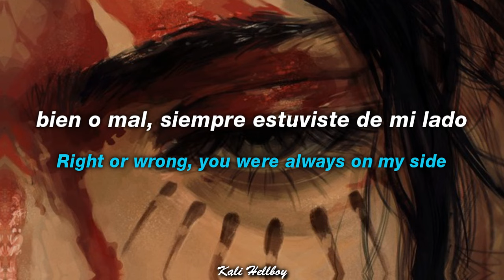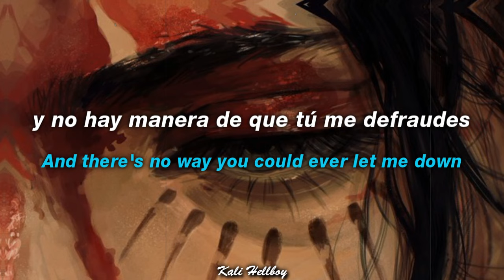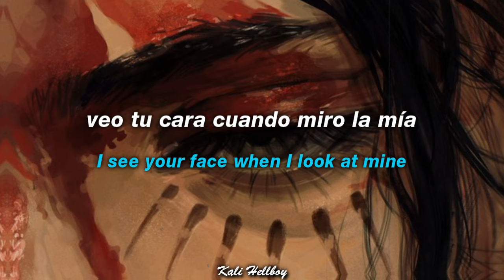Dean Lewis - How Do I Say Goodbye | Sub Español + Lyrics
Dean lewis --

LYRICS:

[Verse 1]
Early mornin' there's a message on my phone
I fear the worst, but how could you leave us all behind?

Ignore TAGS-

Dean Lewis - How Do I Say Goodbye (tiktok version) tiktok remix
Dean Lewis - How Do I Say Goodbye (tiktok version) (Lyrics)
Dean Lewis - How Do I Say Goodbye (tiktok version) meme (Lyric Video)
Dean Lewis - How Do I Say Goodbye (tiktok version) lyrics español
Dean Lewis - How Do I Say Goodbye (tiktok version) letra en español
Dean Lewis - How Do I Say Goodbye (tiktok version) letra
Dean Lewis - How Do I Say Goodbye (tiktok version) subtitulado
Dean Lewis - How Do I Say Goodbye (tiktok version) subtitulos
Dean Lewis - How Do I Say Goodbye (tiktok version) letras